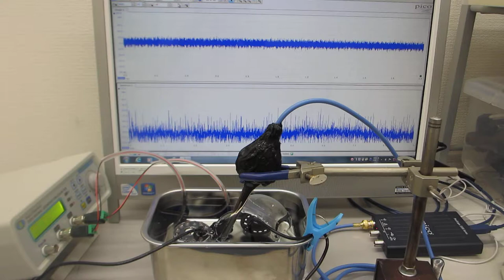ステンレス容器と超音波加湿器(1.7MHz 15W)の組み合わせ技術